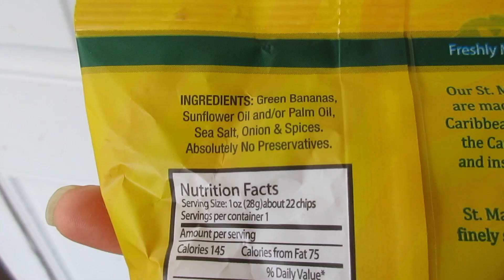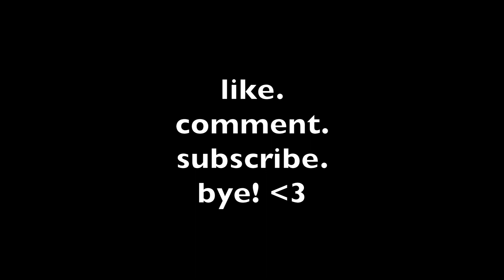What I Eat in a Day-Vegan Friendly-Jamaican Tropical Fruits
I am not a vegan, but I often eat plant based. This is what I ate one day while in Jamaica, I love that I have access to lots of tropical fruits. What's your favourite fruit?